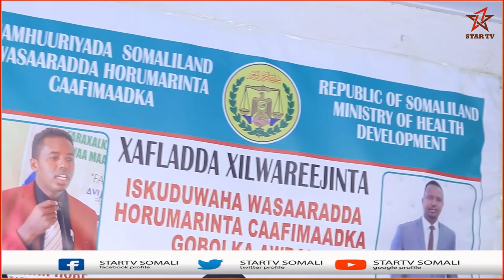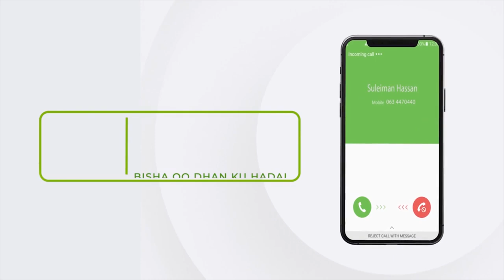Iskuduwihii hore ee Wasaarada Caafimaadka gobolka Awdal oo xilkii kuwareejiyay Iskuduwaha cusub.